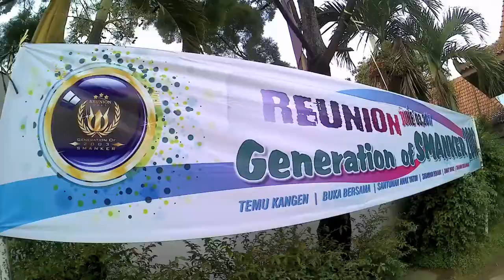REUNI AKBAR 2017 SMANKER'03